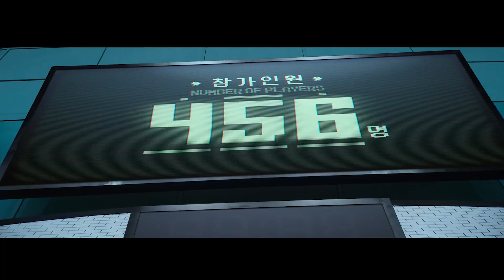Squid Game (Future Bounce Remix)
Yo! It was fun to remix the Pink Soldiers official soundtrack from Squid Game.
I also tried this genre for the first time. I hope you enjoy it!

©️➡️ If you are an independent creator you can use this track in your video content and monetize it on YouTube.
but you MUST copy the following section in between the lines below into your video description.
◆Social media◆
Follow LightFly: